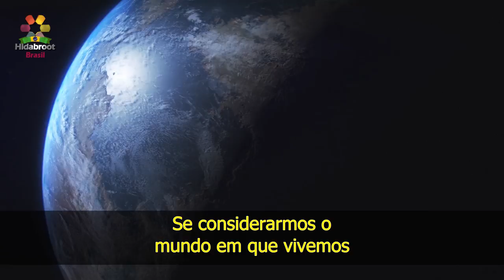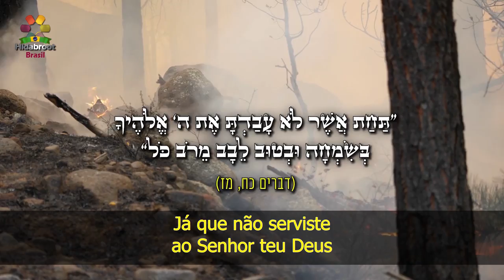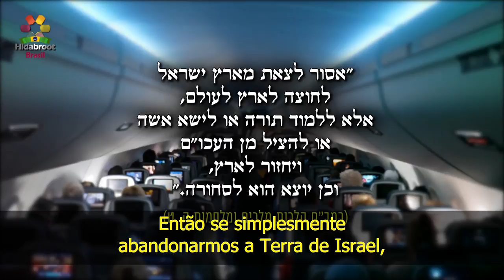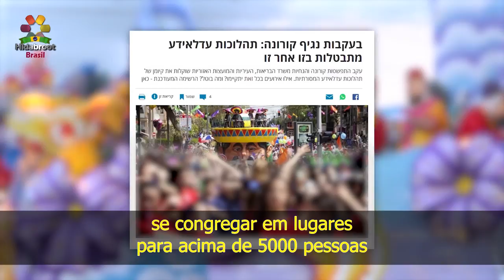Como enfrentar a realidade com o coronavírus(2)- Rabino Zamir Cohen-Hidabroot Brasil-legenda (2020)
Hidabroot Brasil: Tudo sobre judaísmo. CONTEÚDO JUDAICO DE QUALIDADE EM PORTUGUÊS!
Rabino Zamir Cohen - O Desafio semanal - 13 Comer KasherHoje em dia ouvimos de muitas pessoas com questionamentos sobre ansiedade, pressão, medos E a pergunta é como é correto de verdade Sob o ponto de vista judaico Lidar com uma situação dessas, que é considerada no mundo uma epidemia O Corona vírus que assusta hoje o mundo todo Primeiramente, toda pessoa que tem fé e sabe que existe o Criador do Mundo Sabe que assim como para cada bala que se atira há um alvo Assim também acontece com cada vírus, pra cada bactéria tem o seu alvo E a pessoa realmente percebe o quanto está sendo cuidada por Hashem Todos nós somos cuidados, em níveis inimagináveis, só que nós não percebemos Por isso quando há o Corona vírus todos nós nos sentimos pressionados Se considerarmos o mundo em que vivemos Os pesquisadores dizem que se não fosse por Júpiter que serve como guarda-chuva para proteger a terra Seríamos constantemente bombardeados por meteoros que extinguiriam todo tipo de vida aqui A porcentagem de oxigênio no ar – 21% E tudo de acordo com o processo da fotossíntese E no mundo se desmatam flores e foi esclarecido que nos lugares onde as florestas foram desmatadas As árvores que sobraram produziram mais folhas. Quem sussurrou no ouvido delas: “as árvores colegas foram cortadas E não há oxigênio suficiente para os seres humanos e outros seres vivos Então produzam mais folhas para garantir os 21% de oxigênio! O próprio ser humano sabe de quantas lutas o seu corpo enfrenta internamente todo dia Bactérias invadem o corpo e tumores que surgem e ocorrorem, mesmo sem que tenhamos conhecimento disso Mesmo se considerarmos o tamanho do Estado de Israel e o compararmos a todos os países árabes que o rodeiam Israel é um país tão pequeno que não há nem lugar para escrever o seu nome no mapa seu nome é escrito no mar Israel tem tantos inimigos, e o que Hashem faz? Conforme está escrito no versículo “Farei com que os egípcios, se levantem contra os egípcios” (Isaías 19:2) Isso faz com que eles briguem entre si e nos deixem em paz Se todos os países árabes se unissem, com todos os exércitos deles, onde estaríamos hoje? Quando uma pessoa reflete sobre isso, deveria temer o Corona vírus? Vamos supor que uma pessoa se encontra numa casa de vidro blindado Atiram mísseis nele e ele sorri Porque todos os mísseis explodem no vidro blindado Aí alguém joga nele uma agulha e a pessoa se assusta Os mísseis não estão te atingindo e você está com medo de uma agulha? É assim que a pessoa tem que se sentir em relação ao Corona vírus Coisas muito mais graves não nos atingem porque estamos sendo cuidados Então, será que precisamos ter medo do Corona? É claro que o ser humano tem que cumprir as leis da saúde. “E cuidarão muito de suas almas” A pessoa é obrigada a ouvir as autoridades Se lhe dizem pra ficar em isolamento Mesmo que em sua opinião seja um exagero Ela tem que se isolar. Mas depois que a pessoa faz seus próprios esforços, D’us nos livre de ficarmos ansiosos, de nos sentirmos pressionados Em momentos como este, é necessário ativar a resiliência e a força da fé e da confiança Em saber que estamos sendo cuidados E não entrar, D’us nos livre, em ansiedade e temores. Devemos continuar a vida com alegria e bondade. Além disso, quando vemos uma epidemia desenfreada no mundo Com certeza que isso nos desperta para um balanço espiritual. O Todo Poderoso não faz essas coisas sem propósito. Em primeiro lugar, é necessário analisar em cada tragédia qual foi a sua causa E a partir daí tirar uma lição para nós mesmos Em segundo lugar, é necessário analisar quais são os resultados e a partir daí também tirar uma lição pra nós. Aqui antes de tudo quando refletimos, como a Torá diz: Já que não serviste ao Senhor teu Deus com alegria e bondade de coração, tendo abundância de tudo. Lá na parashat Ki Tavó, a Torá descreve todo tipo de problemas E a Torá pergunta: você sabe por que isso aconteceu? Porque quando havia abundância de coisas boas não valorizamos, então Hashem nos desperta através de outros meios. A primeira coisa é que precisamos analisar o que provocou este Corona vírus Este tipo de contágio do vírus que passou de animais para seres humanos Comer coisas impuras Então essa é a primeira coisa que deve nos despertar para a Cashrut. A segunda coisa é que devemos verificar não apenas o quê causou isto, mas também quais são as consequências disso. As autoridades israelenses na área da saúde recomendam não sair do país a menos que haja algum motivo que o obrigue a isso. Lemos a Halachá e o que está escrito na Halachá, sem estar relacionado ao Corona vírus?